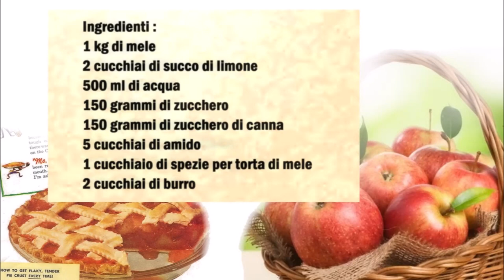Amerikanische Apfelkuchenfüllung / Ripieno per torta di mele americana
Deutsch :
1 kg Äpfeln
2 Esslöffel Zitronensaft
500 ml Wasser
150 gr Zucker
150 gr Braunerzucker
5 Esslöffel Speißestärke
1 Esslöffel Apfelkuchengewürz
2 Esslöffel Butter

Äpfeln schlälen und in Stücke schneiden (Die Stücke dürfen nicht zu klein sein).
In einen Topf die Butter schmelzen und die Äpfeln dazu geben, danach die restlichen Zutaten dazu geben und gut vermischen.
Die Äpfeln c.a 10 Minuten kochen.
Jetzt die die noch heiße Apfelkuchenfüllung in Gläser füllen und zu machen.

Italiano :
1 kg di mele
2 cucchiai di succo di limone
500 ml di acqua
150 grammi di zucchero
150 grammi di zucchero di canna
5 cucchiai di amido
1 cucchiaio di spezie per torta di mele
2 cucchiai di burro

Sbucciare le mele e tagliarle a pezzi (i pezzi non devono essere troppo piccoli).
Sciogliere il burro in una casseruola e aggiungere le mele e gli altri ingredienti e mescolare per bene.
Cuocete le mele per circa 10 minuti.
Adesso versate il ripieno di torta di mele ancora caldo nei barattoli e chiudete.